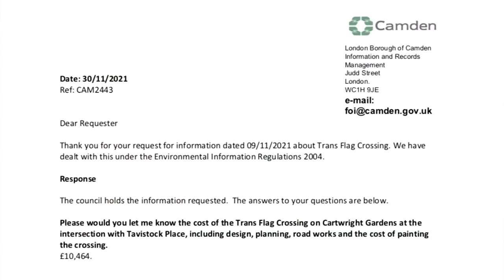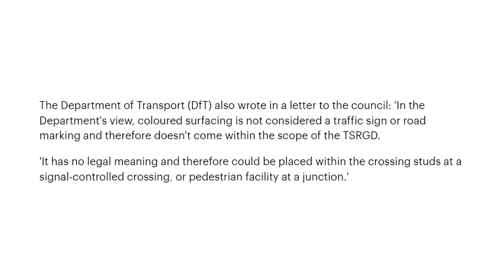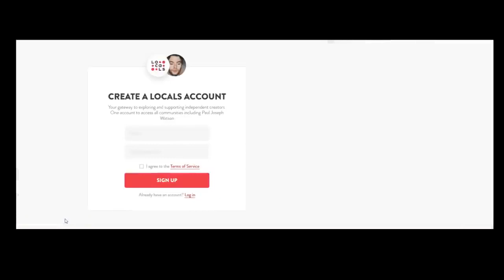your tax money spent on garbage